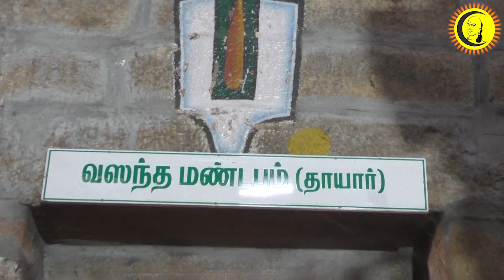ஸ்ரீரங்கம் ஸ்ரீரெங்கநாச்சியார் வசந்த உற்சவம் 7ம் திருநாள் புறப்பாடு | Sri rangam Vasantha Urchavam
Guru | குரு